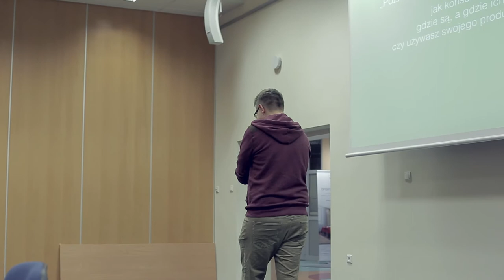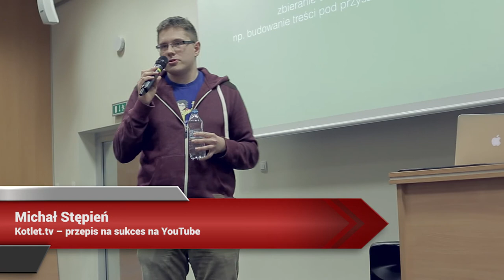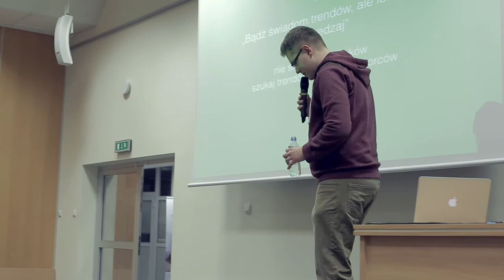Aula #122 Gotujemy i Jeździmy! - Michał Stępień (Kotlet.tv)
Michał Stępień (kotlet.tv) - "Kotlet.tv – przepis na sukces na YouTube"